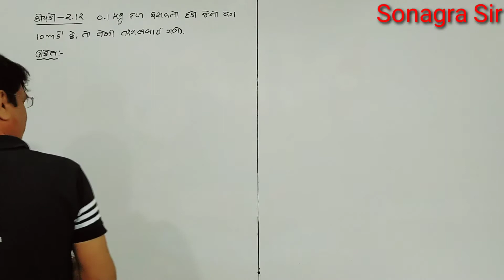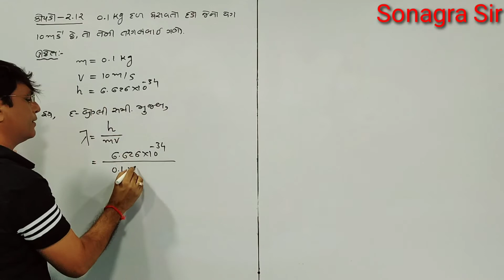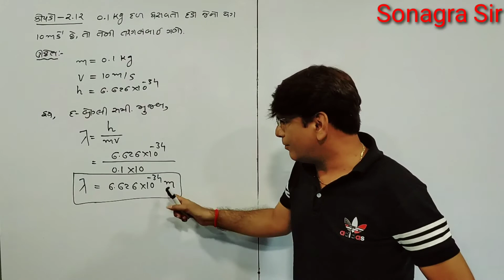std.11 L-2 V-53